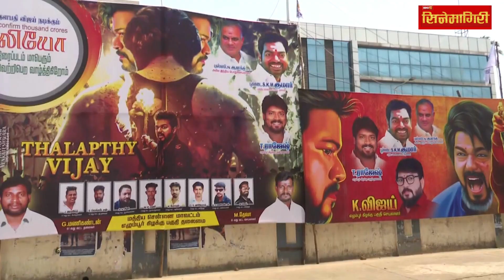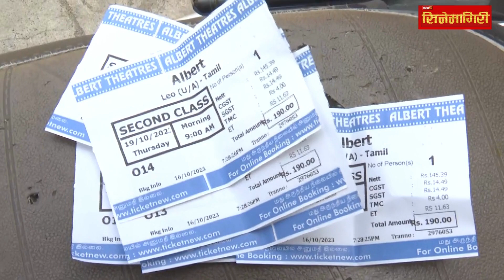Film 'LEO' Thursday को World wide हो रही है Release.. Fans ने कर ली हैं तैयारियां..